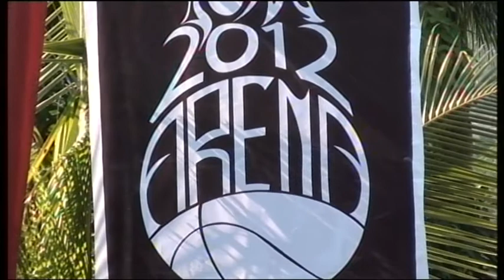Arena 2012 at Amal Jyothi Opening Ceremony - Part 2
Arena 2012 at Amal Jyothi College of Engineering, Kanjirappally, Kottayam, Kerala.